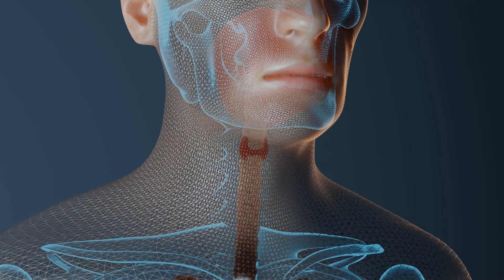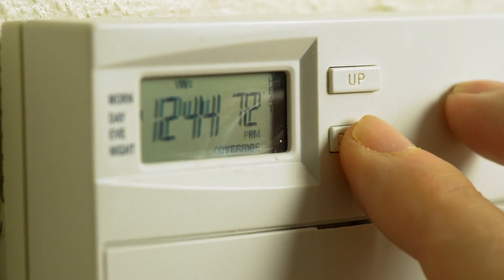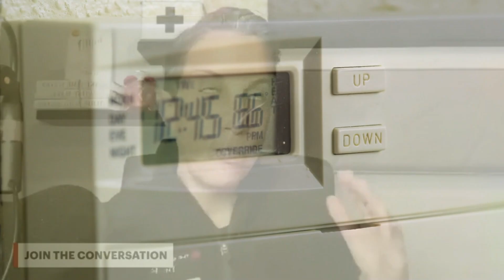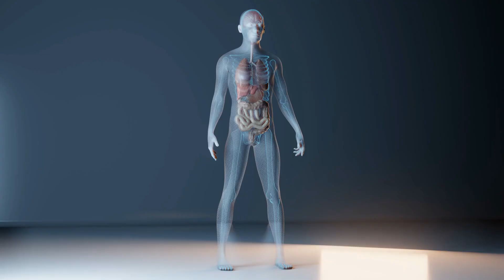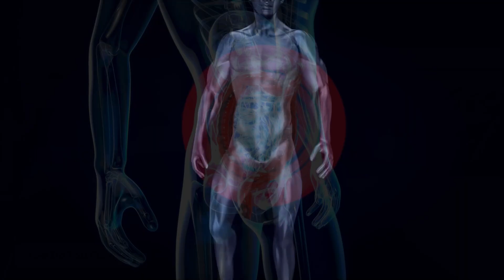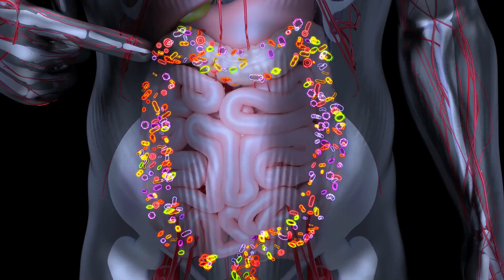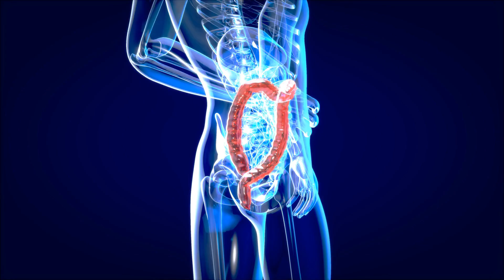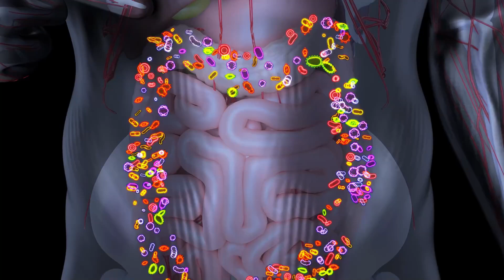Understanding Hashimoto’s: Why Your Thyroid Is Just the Beginning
Back by overwhelming demand, the Medical Disruptor brings you one of the most requested encore episodes!

In this deep dive, Dr. Efrat LaMandre explains the complexities of Hashimoto's disease, shedding light on why it’s far more than a thyroid condition.

Hashimoto’s is a clear signal that your body has been battling systemic issues for years, and addressing it requires looking beyond lab results and medication.

Dr. E breaks down the powerful connections between gut health, stress, toxins, infections, and autoimmunity, revealing how these factors disrupt the thyroid and lead to inflammation and dysfunction.

Learn why conventional medicine's "pill for the problem" approach often misses the mark, leaving the underlying issues to worsen over time.

This encore episode dives into the science behind gluten sensitivity, molecular mimicry, and how everyday choices can either harm or heal your thyroid.

Whether you’re navigating Hashimoto's yourself, supporting a loved one, or simply want a clearer understanding of autoimmune health, this episode delivers practical insights and a new way to view your health.

Packed with powerful information and Dr. E's signature wit and expertise, this is an episode you can’t afford to miss.

The Medical Disruptor Podcast is a show broadcasted live by Dr. Efrat Lamandre every week with the express purpose of providing free, factual, and practical functional medicine tips to help people prevent disease naturally. Through giving healthy nutrition tips, tips on intermittent fasting, managing stress through diet, and advocating self improvement for her patients, Doctor E hopes to help you take control of your health destiny and become the GameChanger in your life.

00:00:00 - What is Hashimoto's?
00:03:00 - The Role of the Thyroid as a Thermostat
00:06:00 - Exploring the Gut-Thyroid Connection
00:09:00 - Gluten Sensitivity and Molecular Mimicry
00:12:00 - Stress and Its Impact on Autoimmune Disorders
00:15:00 - Wrapping Up: A Systemic Approach to Healing